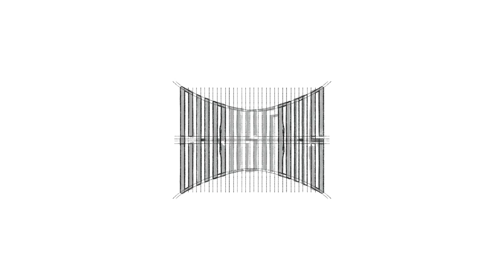Logo Mark Design Process - Christmas logotype | By Anh Do - Anhdodes ✏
Merry Christmas!
Once it's sold, it's gone!
Device + App:
Ipad Pro
Apple Pencil
Procreate